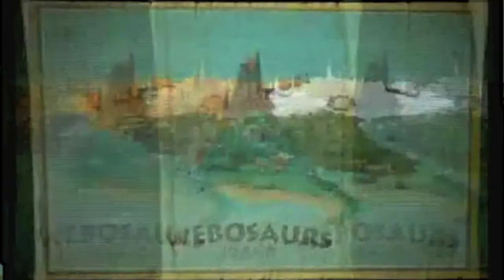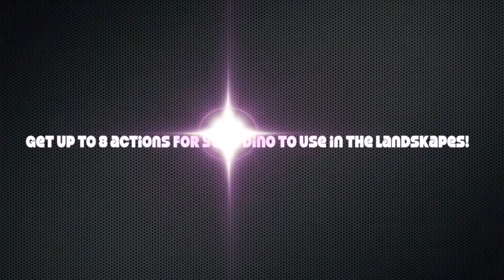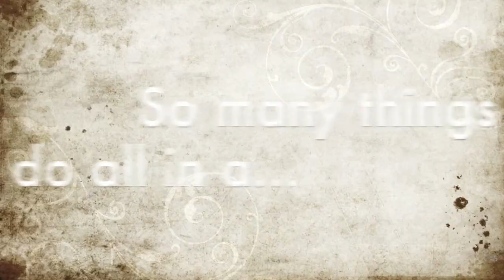Intro Vid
My awsome webosaurs intro video
:D